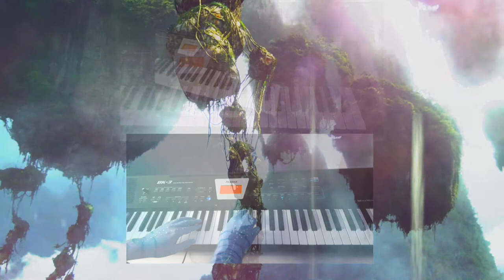Avatar Music Cover (the end scene nearly broke my computer)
Avatar Soundtrack Cover of the movie soundtrack theme 'avatar' starring Sam Worthington as Jake sully and Zoe Saldana as neytiri, Directed by James Cameron, Original music by James Horner.

Nearly broke my computer rendering the Avatar, pandora jungle lights on the end scene of the avatar move theme.

Avatar Soundtrack opening: 0:09
Avatar main music opening 1:15
Avatar Main soundtrack 1:43
Avatar pandora opening 2:34
Avatar Night soundtrack cover 3:30

All music and sound was recored live from the keyboard with only minor sound alterations for decreased distortion and added clarity.

Avatar soundtrack music cover played on keyboard and piano based off original I see you by Leona Lewis and music from the Movie

Avatar 2009 movie starring Sam Worthington and Zoe Saldana. Directed by James Cameron.
The avatar soundtrack cover theme was played from a Roland BK3 backing keyboard.

Avatar movie music played on keyboard. Playing different avatar music themes from the avatar movie.